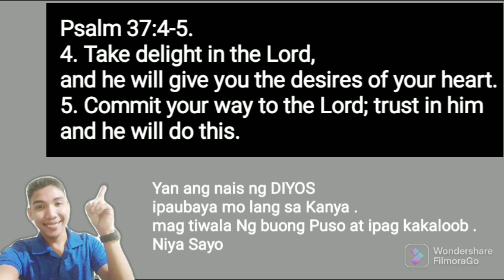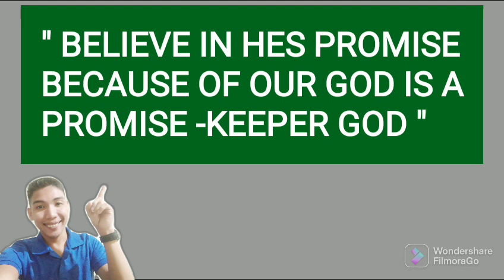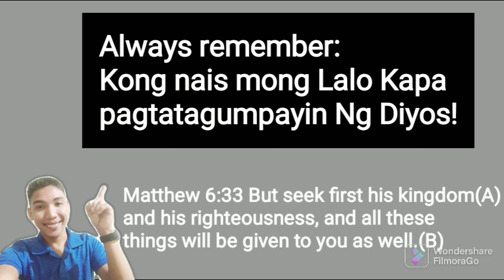PAANO TAYO MAGIGING BLESSED AT MAGTAGUMPAY? | 2 BAGAY NA DAPAT MONG MALAMAN PARA MAGTAGUMPAY !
PAANO TAYO MAGIGING BLESSED AT MAGTAGUMPAY? | 2 THINGS NA DAPAT MONG MALAMAN PARA MAGTAGUMPAY!

Matthew's Beatitudes hold the well-worn saying, “Blessed are the peacemakers, for they will be called children of God” (Matthew 5:9, NIV). What Jesus calls good, and who Jesus calls blessed, is striking because his values seem to be upside down from our own.

"Isama mo si Lord sa mga plans mo; at maniwalasa mga pangako Nya!😊☝️"

•Proverbs 16:3.

•Psalm 37:4-5.
4. Take delight in the Lord, and he will give you the desires of your heart. 5. Commit your way to the Lord; trust in him and he will do this.

•Psalm 20:4.
 May he give you the desire of your heart and make all your plans succeed.

•Proverbs 3:4.
 Then you will win favor and a good name in the sight of God and man.

~Believe in His promises because our GOD is a Promise-Keeper GOD😊☝️

Ctto-Kuys Arch